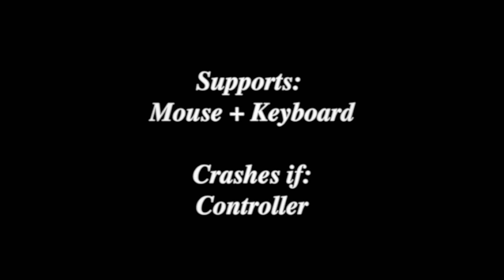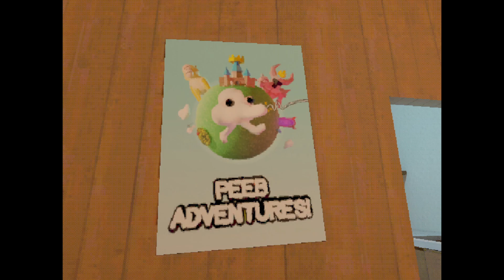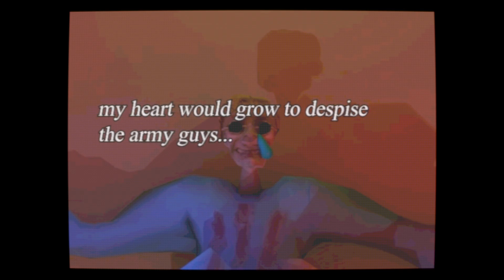Northstar Courier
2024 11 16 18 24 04